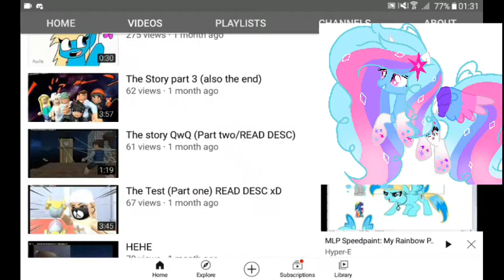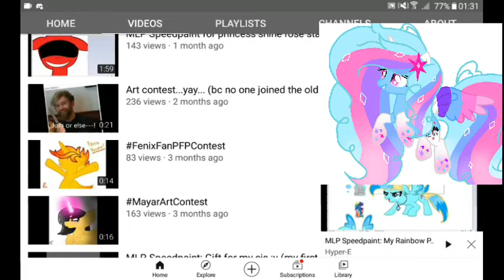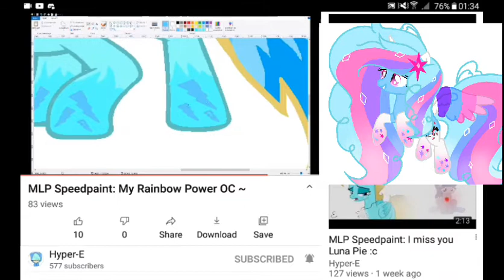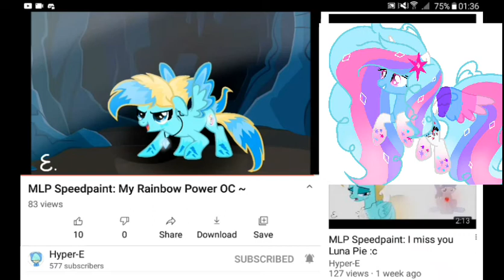Let's react to MLP Speedpaint: Hyper-E's Rainbow Power OC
My OC with rainbow power was made by Starnight Glory